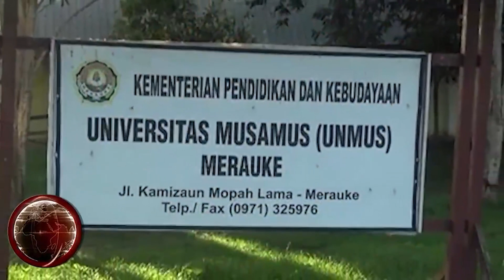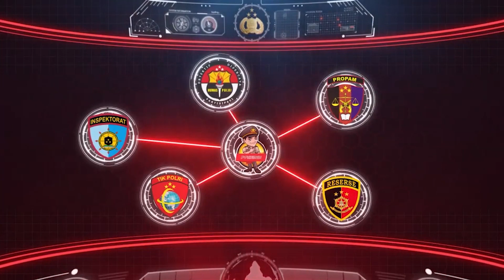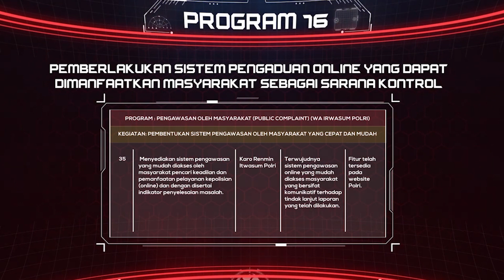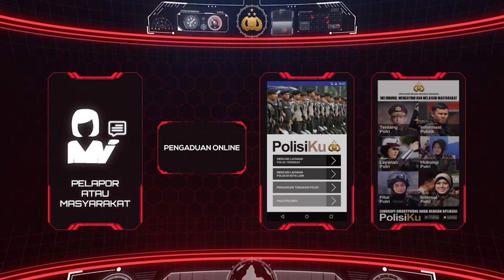CENDERAWASIH LIVE EDISI 11 JUNI 2021